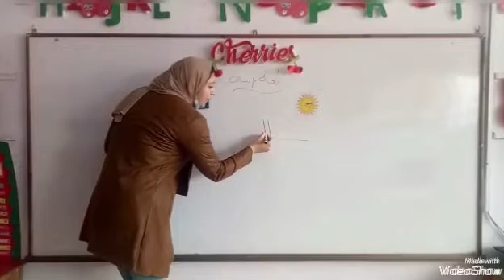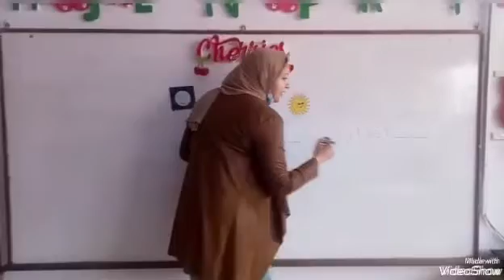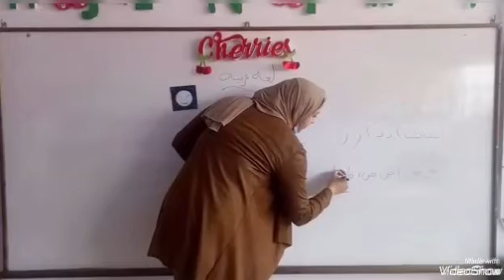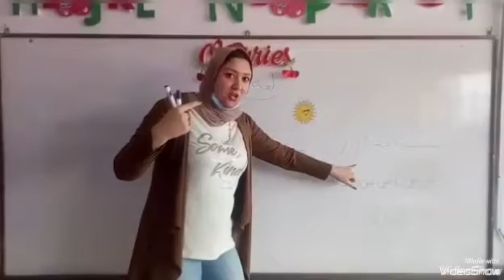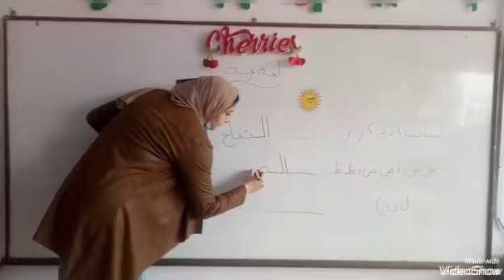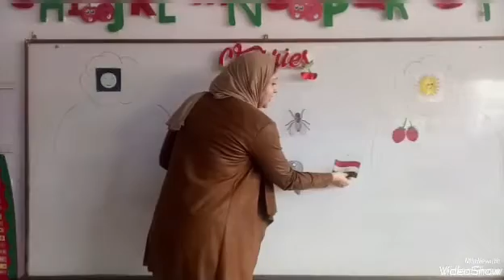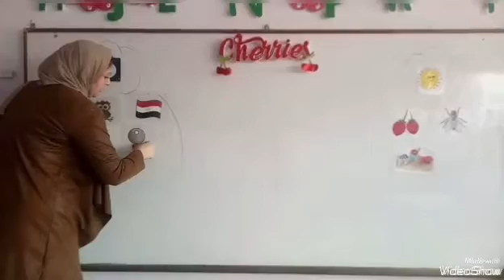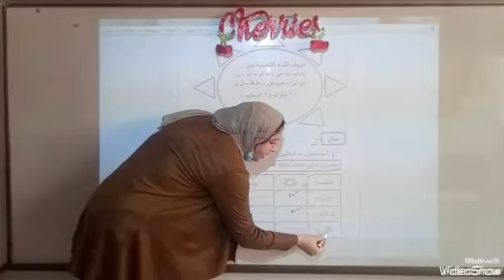شرح اللام الشمسية kg2 ترم ثانِ